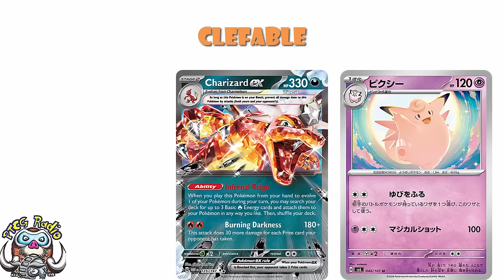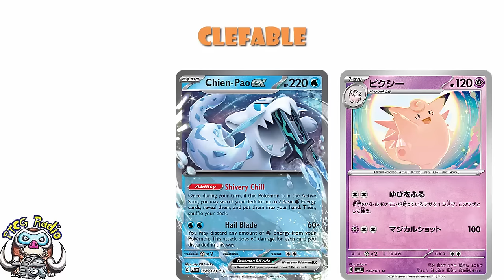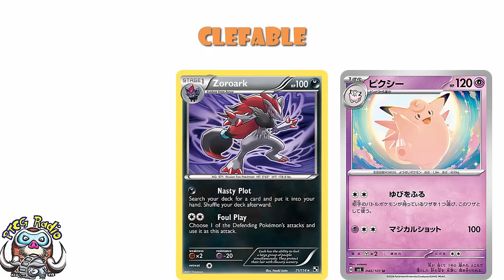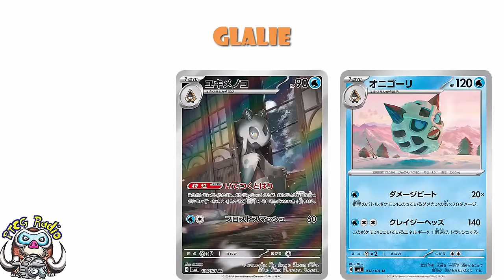This Tatsugiri Will See a LOT of Play! BIG New Reveals from Twilight Masquerade! (Pokémon TCG News)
Wanna see some literally (and fguratively) big new cards? Come see!

Stream on Friday (12th) at 8pm UK time